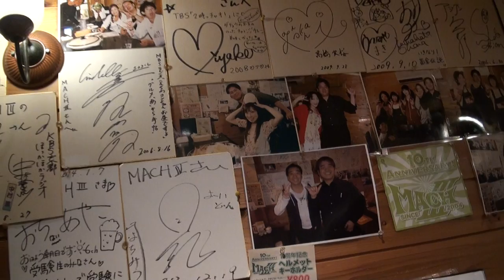ご当地名鍋 堺鍋、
ご当地名鍋　堺鍋、オーストリッチ鍋　今日も全開です、(((o(*ﾟ▽ﾟ*)o)))　ありがとうございます、
ＴＥＬ＆ＦＡＸ072－361ー3171
定休日、
 第一火曜日とその翌日、
第三火曜日とその翌日になってます、